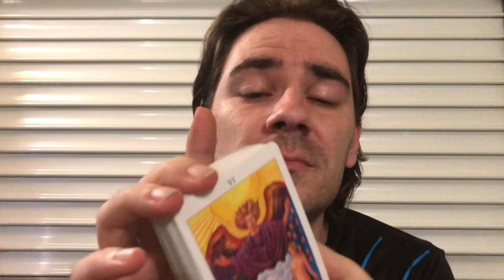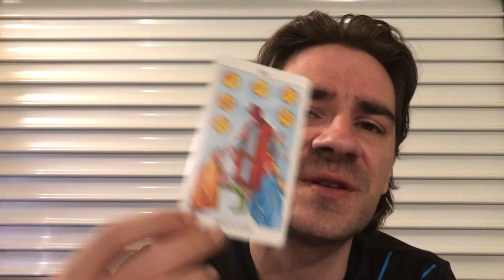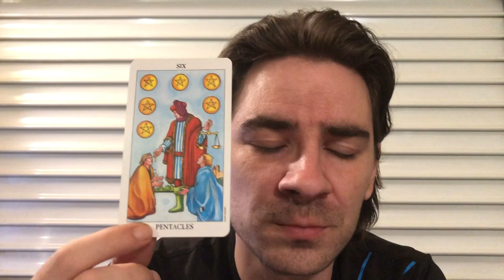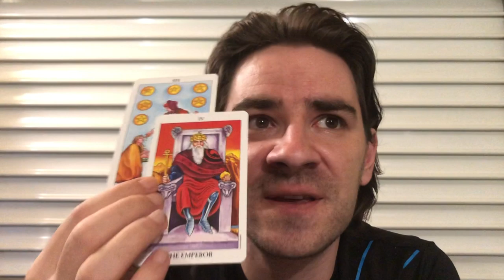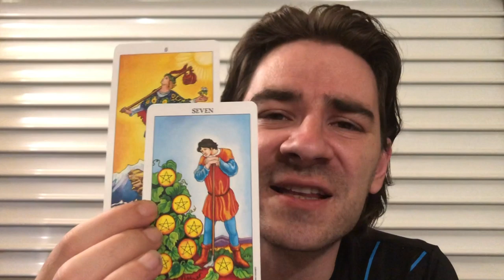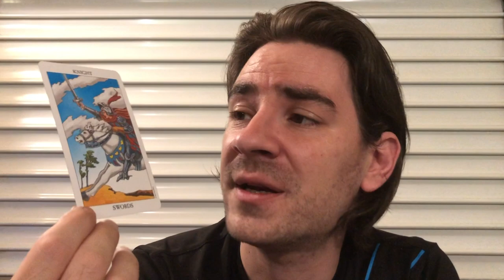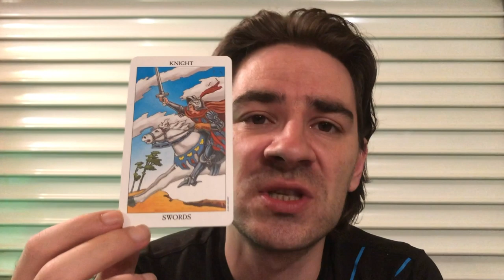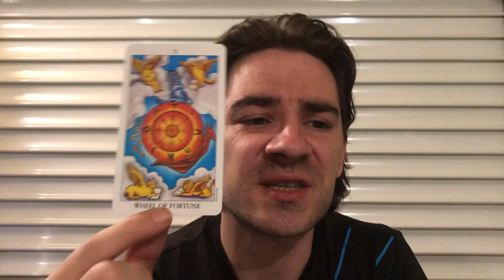AQUARIUS!🛑✅ NOW U DO WHATS BEST FOR U, NOT FOR THEM ANYMORE! Aquarius Tarot Reading July 22-28 2019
AQUARIUS!🛑✅ NOW U DO WHATS BEST FOR U, NOT FOR THEM ANYMORE! Aquarius Tarot Reading July 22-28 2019 Personal Readings